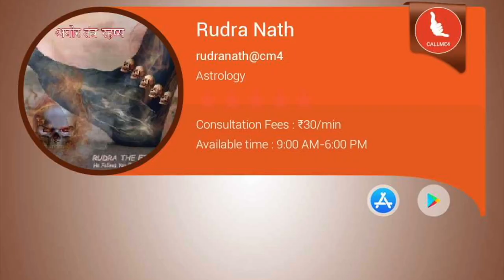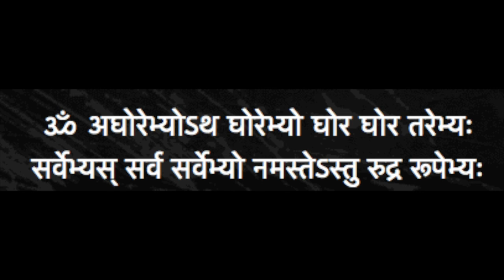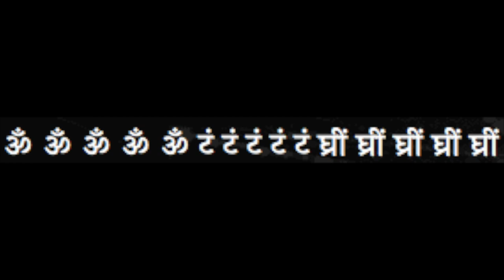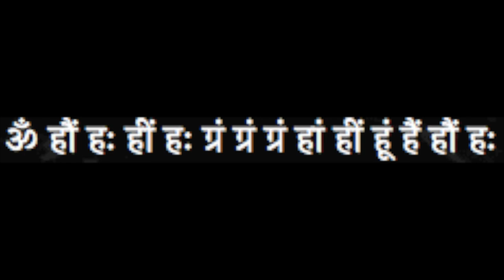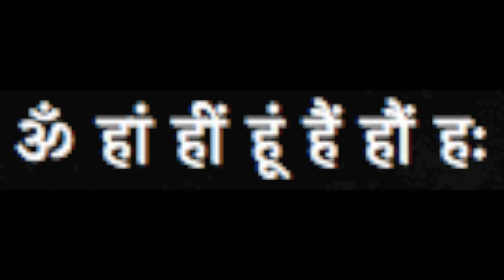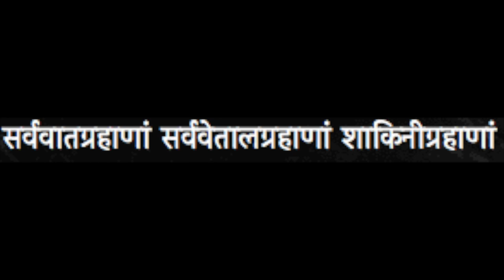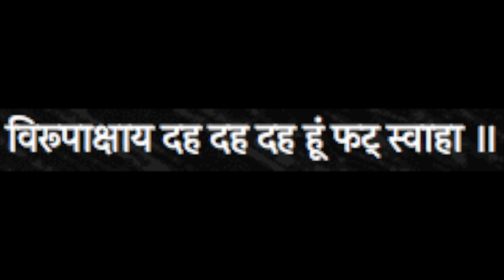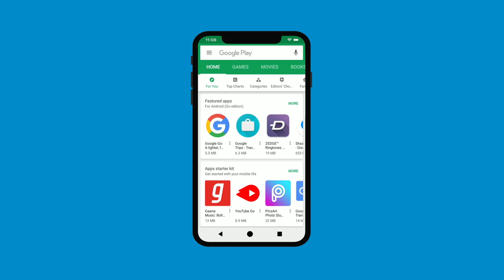Shivratri Special : अघोर शिव आवहान मंत्र, लिख लो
आप में से बहुतों ने पूछा है की शिव आवहान का अघोर मंत्र क्या है। स्क्रीन पर लिखा हुआ मंत्र मैं आपके लिए उच्चारण के साथ सुनाऊँगा।

m.me/aghortantrarahashya

rudranath@Callme4